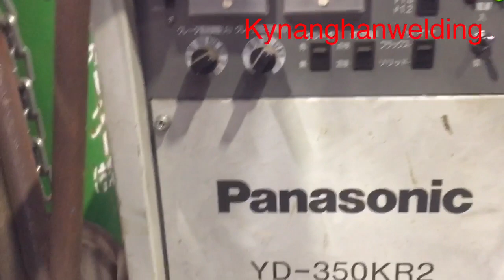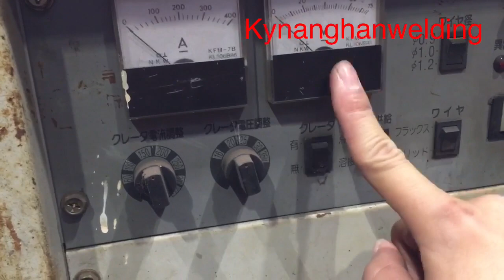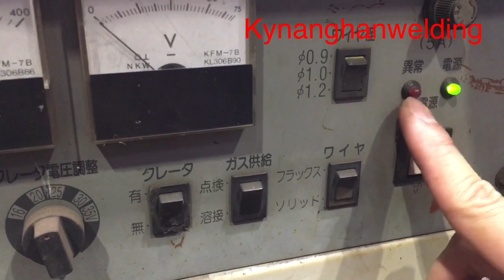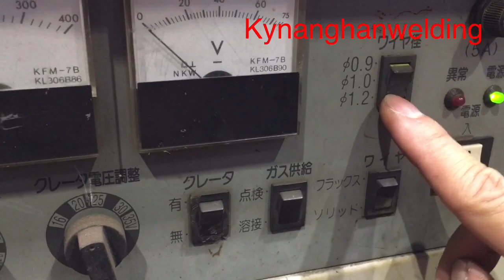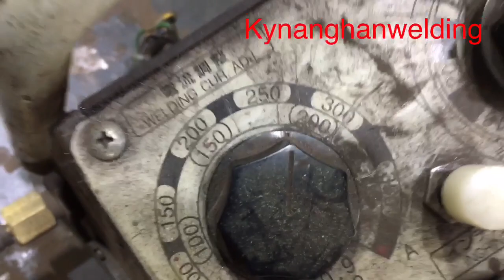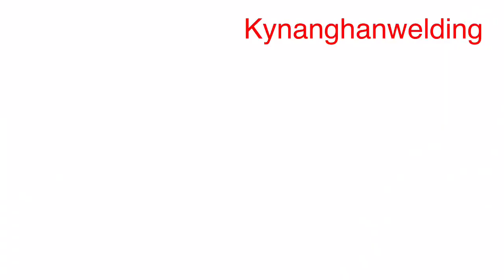Instructions for the entrance exam for mig welding pattern T |Hướng dẫn thi tuyển mẫu hàn mig chữ T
Hướng dẫn thi tuyển mẫu hàn mig chữ T siêu đẳng cấp ||welding